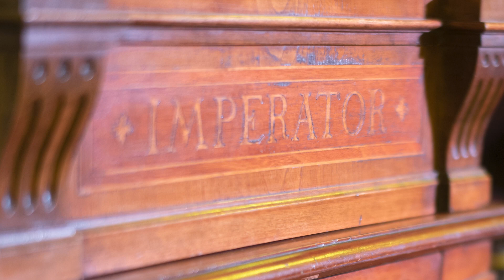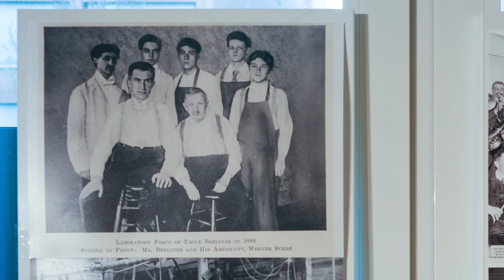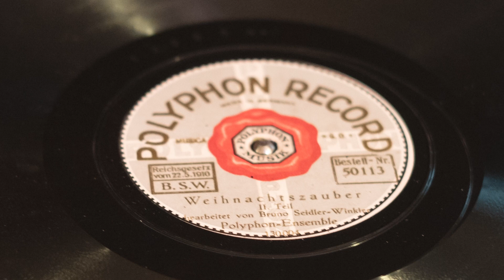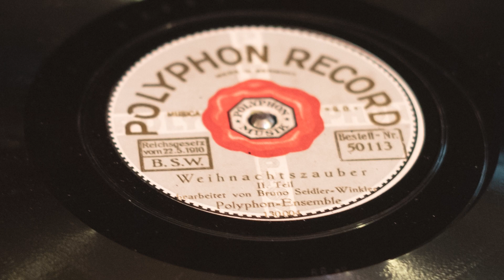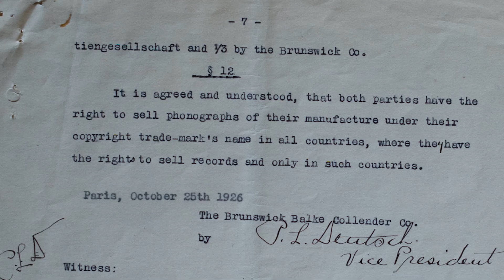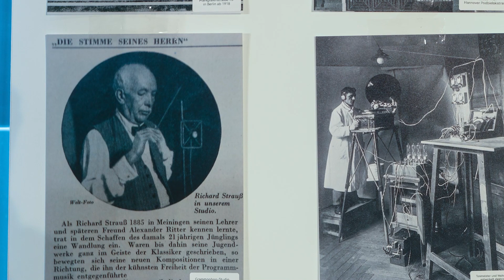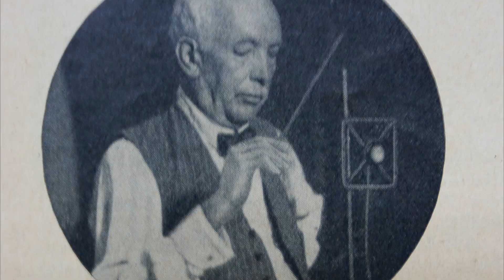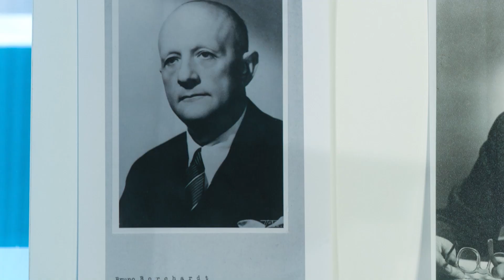Bruno Borchardt: Polyphon & Grammophonkonzert am 31.3.2023 in den Emil Berliner Studios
Polyphone sind mechanische Musikinstrumente, die kurz vor dem Siegeszug der Schallplatte weit verbreitet waren, benannt nach der Firma Polyphon Musikwerke Leipzig AG. Wie der Wortstamm „Poly“ vermuten lässt, hat diese Firma im späteren Verlauf der Geschichte sehr großen Einfluss auf Polydor, PolyGram, Deutsche Grammophon und die Emil Berliner Studios genommen.
So bildet dieses Polyphon- und Grammophonkonzert auch eher den äußeren Rahmen, um das Wirken von Bruno Borchardt zu erinnern, der als Generaldirektor der Polyphon AG die Deutsche Grammophon Gesellschaft 1917 kaufte und bis 1933 maßgeblich zu dem entwickelte, was sie heute ist: Das führende internationale Klassiklabel der Welt.

Polyphones are mechanical musical instruments that were widespread shortly before the schellac record became popular and are named after the company Polyphon Musikwerke Leipzig AG. As the root of the word "poly" suggests, this company had a significant influence on Polydor, PolyGram, Deutsche Grammophon and Emil Berliner Studios later in history.
So this polyphonic and gramophonic concert was used as a to commemorate Bruno Borchardt’s role as general director of Polyphon AG, who bought Deutsche Grammophon Gesellschaft in 1917 and by 1933 had developed DGG into what it is today: the leading international classical music label in the world.

Rainer Maillard
Claus Peter Gallenmiller